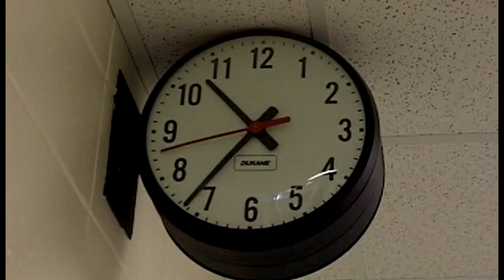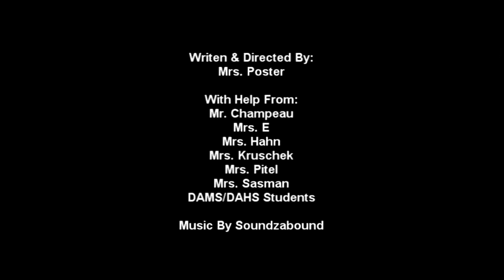VTS 01 1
DeForest Area Middle School PBIS hallway behavior expectations.